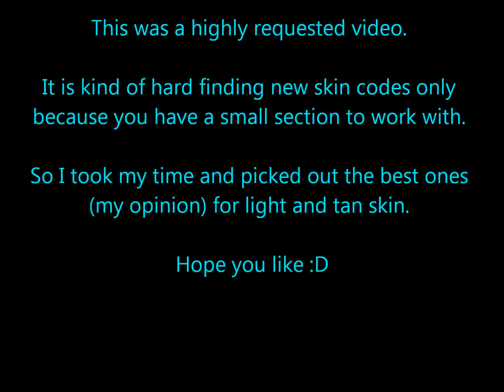Skin color codes (light & tan)